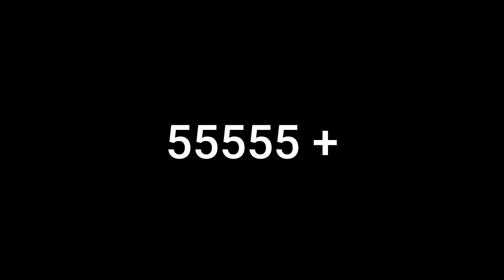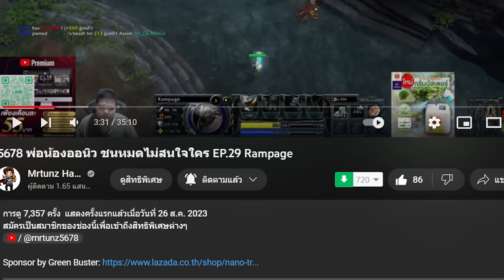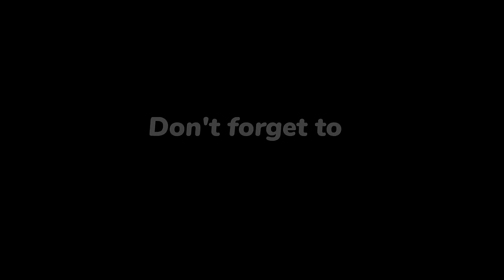'5678 ให้ฟาร์มตั้งนาน สุดท้ายกดยอมแพ้ EP.123 Berserker